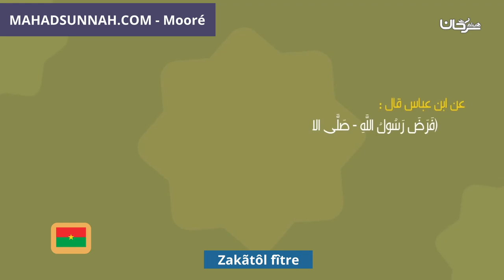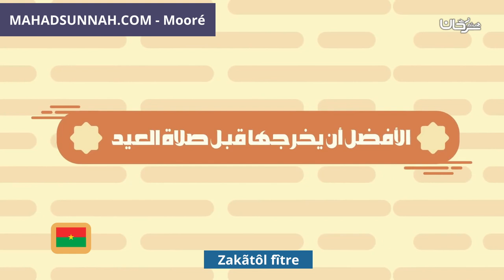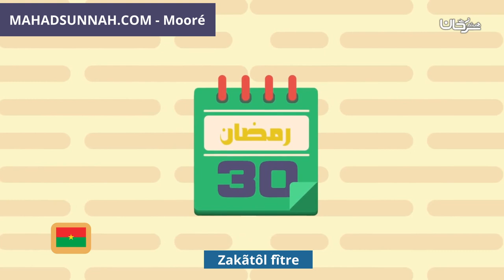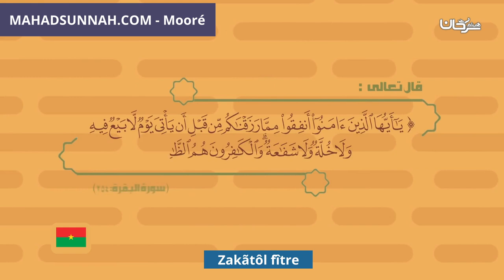Zakãtôl fître زكاة الفطر